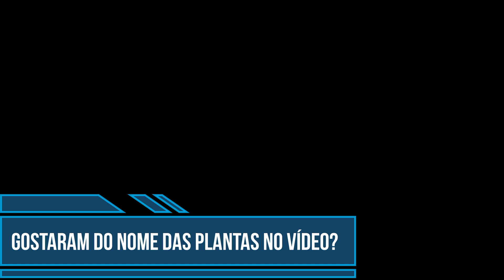LINDAS ORQUÍDEAS ENORMES EM PROMOÇÃO!